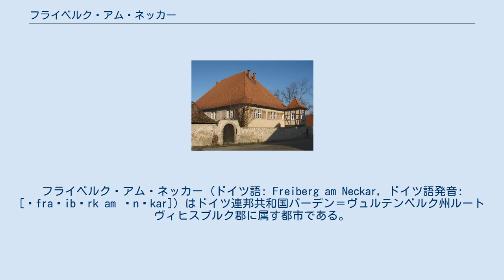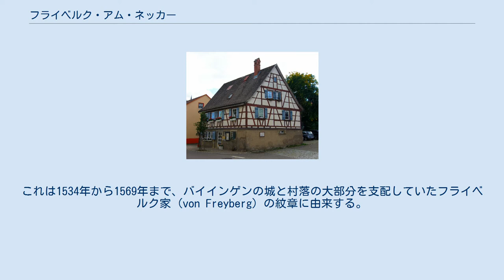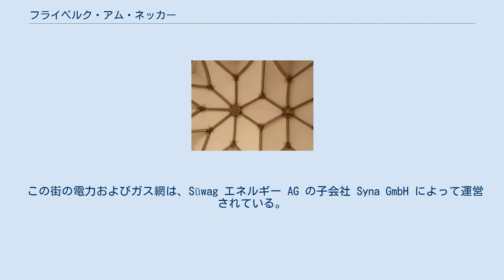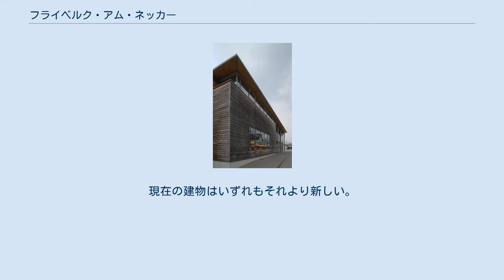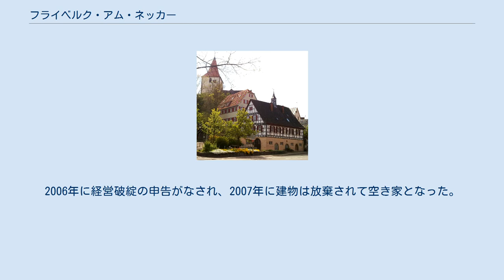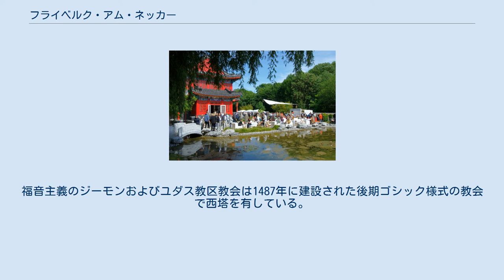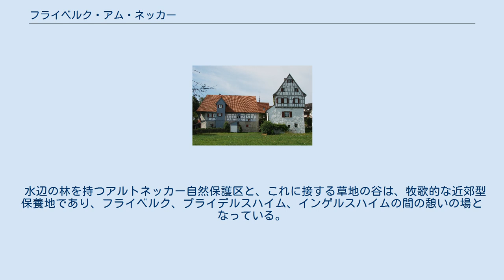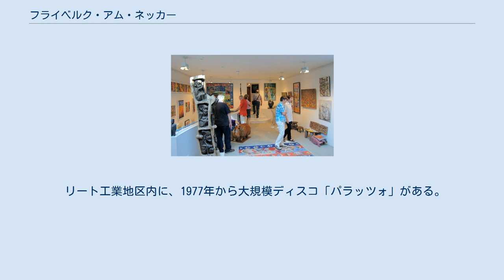フライベルク・アム・ネッカー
フライベルク・アム・ネッカー (ドイツ語: Freiberg am Neckar, ドイツ語発音: [ˈfra‿ibɛrk am ˈnɛkar]) はドイツ連邦共和国バーデン＝ヴュルテンベルク州ルートヴィヒスブルク郡に属す都市である。
この街はシュトゥットガルトの北約 17 km に位置している。
この街は、シュトゥットガルト地域（1992年まではミットレラー・ネッカー地域）およびシュトゥットガルト大都市圏周縁地域に含まれる。
 フライベルク・アム・ネッカーは、北から南にかけてはネッカー川の蛇行部に広がっており、西はなだらかな丘陵地を境界とする。
フライベルクの高度は、ネッカー川沿いガイジンゲンの海抜 183 m からミレニウムスヒューゲル（ホイティングスハイム近郊）の海抜 285 m までに分布している。
この街は、裕福で交通の便が良い大都市圏周縁部に位置する小都市の典型である。
都市景観は、戸建てや小規模集合住宅からなる住宅地が主体で、交通用地や、産業用地が点在する。
市内をアウトバーン A81号線が通っている。
 都市周辺の丘陵上には整然とした景観が広がっている。
肥沃な黄土＝石灰土壌は集約的な農業利用に適している。
農場は、密集した市街地の外側にまばらに点在する畑や果樹栽培地のなかに位置している。
町の上の丘陵地からは、ネッカーラント、ホーエンアスペルク、シュトロムベルク、ムル地方やボッタヴァール地方の谷や山を含む広い眺望が得られる。
丘の上には高圧送電塔もある。
フライベルクの市域の南側に大きなルートヴィヒスブルク＝ホーエネック変電所がある。
ここからあらゆる方向へ、フライベルクの東西や南へは緩やかな丘陵地を越えて、放射状に送電網が広がっている。
 フライベルク・アム・ネッカー市は、かつて独立していた町村のバイインゲン・アム・ネッカー、ガイジンゲン・アム・ネッカー、ホイティングスハイムで構成されている。
旧自治体バイインゲン・アム・ネッカーにはバイインゲン・アム・ネッカー集落とそれとは離れた集落ブルダーハウスが含まれる。
旧自治体ガイジンゲン・アム・ネッカーは、ガイジンゲン・アム・ネッカー集落からなる。
旧自治体ホイティングスハイムには、ホイティングスハイム集落とハウス・ローゼナウおよびそれとは離れたブルク・カステネックが属している。
 フライベルク・アム・ネッカー市は、北西はインゲルスハイム、北東はプライデルスハイム、東はベニンゲン・アム・ネッカー、南はルートヴィヒスブルクのホーエネック市区とエグロスハイム市区、西はタム、ビーティヒハイム＝ビシンゲンの飛び地ヴィルヘルムスホーフ、そして再びタム、北西はビーティヒハイム＝ビシンゲンと境を接している。
いずれの市町村もルートヴィヒスブルク郡に属している。
 19世紀初めのヴュルテンベルク王国成立後、それまでのアンシャン・レジームの時代には異なる領邦に属していたバイインゲン・アム・ネッカー、ガイジンゲン・アム・ネッカー、ホイティングスハイムの3つの町は、オーバーアムト・ルートヴィヒスブルクに編入された。
ナチ時代のヴュルテンベルクの行政改革により、1938年に3つの町はルートヴィヒスブルク郡に属すこととなった。
この地域は1945年にアメリカ管理地区となり、新設されたヴュルテンベルク＝バーデン州に属した。
この州は、1952年から現在のバーデン＝ヴュルテンベルク州に改組された。
 フライベルク・アム・ネッカーは、1972年1月1日にもともと農業の町であった3つの町村、バイインゲン、ガイジンゲン、ホイティングスハイムが合併して成立した。
フライベルク・アム・ネッカーは、1982年1月1日に都市権を授けられた。
 宗教改革以後、現在のフライベルクの市域は主に福音主義の地域であった。
現在も3つの地区それぞれに福音主義教会がある。
1954年からローマ＝カトリック教会も存在する。
この他に、福音主義＝メソジスト教会、モルモン教（末日聖徒イエス・キリスト教会）、新使徒教会もこの街で活動している。
現在、カトリック信者は住民の約 25.5 %、福音主義信者が約 44.5 % である。
 フライベルク・アム・ネッカー市の市議会は22議席からなる。
 フライベルク・アム・ネッカー市の紋章は青地に、3つ（2:1に配置）の金色の球が描かれている。
市の旗は、黄 - 青である。
紋章と旗は197...